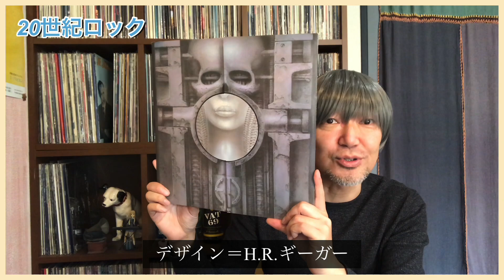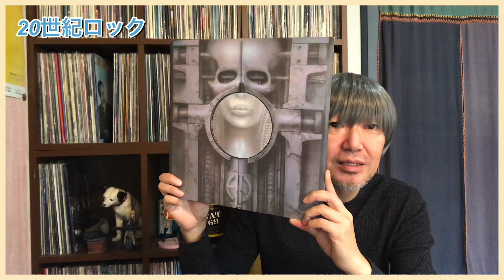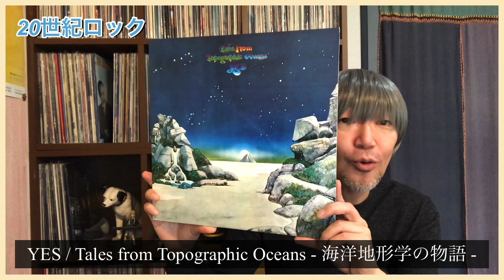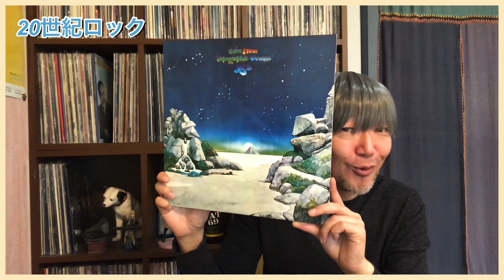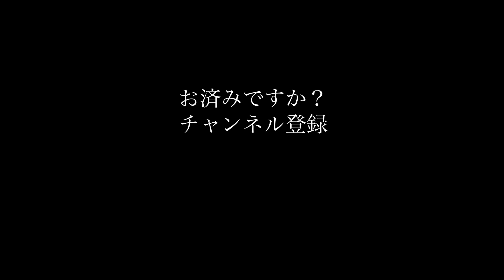【ビギナー必見】プログレ四天王、それぞれの1973（プログレッシブロック基本のキ） - PROG ROCK 1973 -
難解!? 退屈!?
そんなイメージを持たれがちなプログレッシブロックですが、
本当はドラマティックで刺激的!!

今回は、プログレ四天王と呼ばれたりもする代表的なバンド
（ピンクフロイド、キングクリムゾン、ELP、イエス）が、
プログレ最盛期といえる1973年にリリースした作品をピックアップ。

冷やかし気分でチェックして、プログレ沼にハマっちゃって♪

20世紀ロック普及委員会メンバー募集中☆

- 20世紀ロックとは -